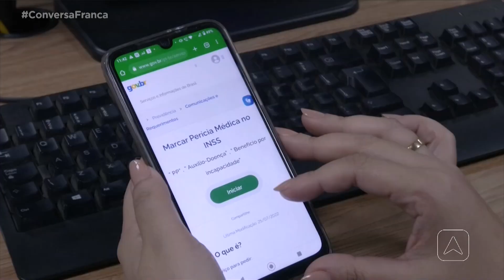INSS começa a pagar hoje a segunda parcela do 13 de aposentados e pensionistas